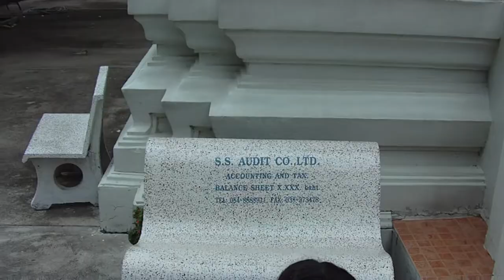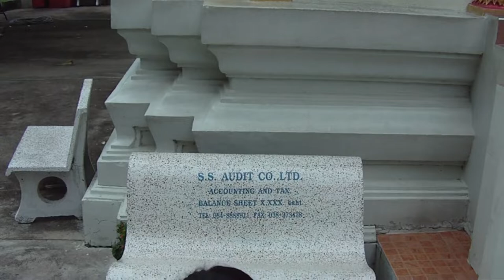Артюр Рембо. Первые причастия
Субтитры на русском и французском языках.

Артюр Рембо
Первые причастия

I
В деревнях глупо так по церквёнке налепят,
Где пятнадцать ребят, потеснясь у колонн,
Могут слушать всё тот же божественный лепет,
Чем гротескный чернец квасит нудный канон:
Солнце будит, пронзив тонкий лиственный трепет,
Краски выцветшие обветшалых окон.

Материнской землёй станет камень вчерашний.
Сколько, не сосчитать, груд земных голышей
Повстречаете вы в содроганиях пашни
И вдоль охровых троп меж пшеничных межей,
На узлах шелковиц, где розарий домашний
Взялся в рост, отчего синь горлянки свежей.

Вязким клеем воды голубой с простоквашей
Гумна сотнями лет приносили доход:
Если набожность есть в именитости нашей,
В Нотр-Дам и Святых, что вошли в обиход,
Мухи, стойлом смердя и трактирной парашей,
Воском сыты, жужжат, чтоб нагадить на свод.

Дети вечно должны за простые заботы,
За семейный очаг, отупляющий труд;
И выходят они, забывая тесноты,
Где Священник Христов был с пожатием лют.
Кров тенистый Ему для духовной работы,
А детишкам на лоб тёмный солнечный жгут.

Первый чёрный наряд, день прекраснейший тортов,
Там, где Наполеон и Лихой Барабан,
Где Иосифы и Марфы с видов обтёртых
В непомерной любви смотрят на поселян,
И, для знанья, ещё карты две распростёрты, ––
Вот и всё, чем щедры полы этих Сутан.

В радость девушкам храм, даже если заслышат,
Кем их парни зовут, говоря меж собой.
После Мессы юнцы, выраженьями брызжа,
По кофейням сидят гарнизонной гурьбой
И горланят своё, песня жутко бесстыжа,
И честят богачей, блузы в напуск слепой.

В это время Кюре у себя за оградой
На рисунки глядит, а вечерняя мгла
Издалёка полна смутной грубой надсадой
Сельских танцев; и он замечает с досадой
Что она и его ноги в пляс привела;
–– Это, чёрный пират, Ночь на небо сошла.

II
Все тихи, для кого в первый раз причащенье,
Беден или богат, всем Священник сулит
То же, что маленькой незнакомке в смиренье,
С жёлтым лбом. И отец, как привратник, молчит.
«В День великий, какой назван в Вероученье,
Бог с кропильниц своих этот лоб оснежит».

III
Накануне она, чая недомоганье,
Что серьёзнее, чем Таинства ритуал,
Поначалу дрожит лишь, –– кровать в наказанье, ––
Дрожь внушает одно: «Это, детка, финал…»

Словно тайну любви от сестёр скрав в комодец,
Руки к сердцу прижав, счесть желает она
Иисусов, Святых, Ангелков, Богородиц,
И спокойно душа пьёт всю чашу до дна.

Адонай… –– Небеса в переливах зелёных
Окунают в латынь окончаний Чело
И, запятнанные чистой кровью спасённых,
В белый снег полотна опускают крыло!

–– Ради девственностей будущих, настоящих,
Чтоб простился ей Грех, умоляет в бреду,
Но прощенья твои, о Царица Скорбящих,
Ледяней, чем желе и кувшинки в пруду!

IV
Вскоре Дева с небес станет девой из книги.
Приступ набожности никого не спасёт…
Воображенье скуют нищета и вериги
Жесточайшей тоски, повседневных хлопот;

Ужасая своей непристойностью дикой
Целомудренную голубую мечту,
Будет грезить она благодатной туникой,
Той, которой Иисус прикрывал наготу.

Хочет всё, хочёт всё, только ноет сердечко,
На подушке следы всхлипов тяжких ночных,
Утром нежности вряд ли достанет местечка,
Вся в слюнях… –– Тени тут же в проёмах дверных.

И не может уже. И неймётся ей; штору,
Изгибаясь в крестце, убирает в чаду,
Чтобы воздух проник по открытому створу
Под простынку к груди да ещё к животу…

V
К пробужденью, –– в ночи, –– за окном побелело.
В забытье голубом шторы в свете луны,
С воскресеньем её простодушье приспело;
Кровь из носа течёт, и виденья красны,

И в тревоге, почти что на грани припадка,
Жаждет в Боге любви вековечной вкусить,
Жаждет ночи она, сердце рвётся в догадках
Под присмотром небес то ли пасть, то ли взмыть;

Ночи, сторожевой подле Девы Марии,
Кто, немотствуя с ней, живость духа хранит;
Жаждет ночи она, чтоб могло в эйфории
Сердце вызволить всё, чем без крика кровит.

Светоч Жертвы подъяв, малолетней супругой
Под звездою своей побрела по двору,
Где пугает бельё за верёвкой упругой
И страшилища крыш, чёрные, на ветру.

VI
Ночь святую она скоротала в уборной.
Дым огарка в дыру потолка уходил,
А дурной виноград веткой бронзово-чёрной,
По-соседски горазд, со двора колотил.

За окном слуховым, всё в зарницах летучих,
Небо, низко влачась, золотило стекло;
Тени стен, суетясь, стлались в лужах вонючих,
Там где чёрные сны мостовых растрясло.

VII
Кто поведать бы мог о нечистых истомах,
Обо всём, что пройдёт, о какой идиот,
Кто миры исказил, чья работа не промах,
Раз проказа в конце это тело сожрёт?

Весь текст на